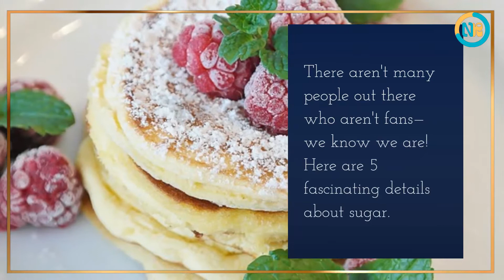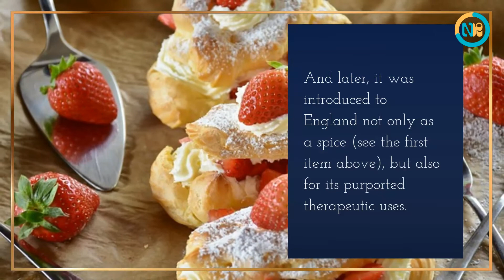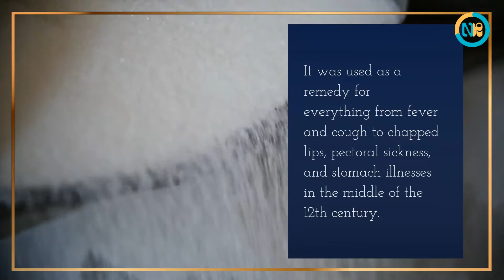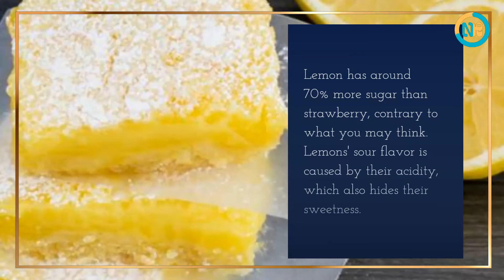Interesting Food Facts About The Amount Of Nutrients In Sugar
Our bodies need sugar to function properly and there are many benefits to this sweetener. Check out these food facts about sugar benefits for more information!